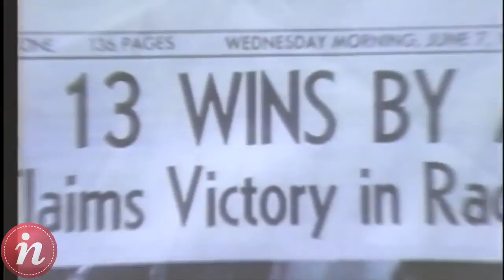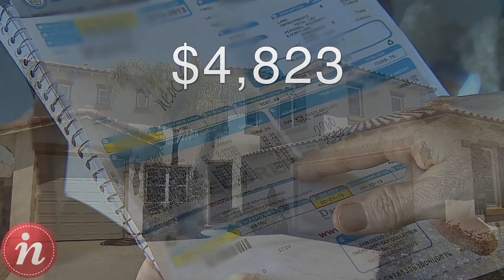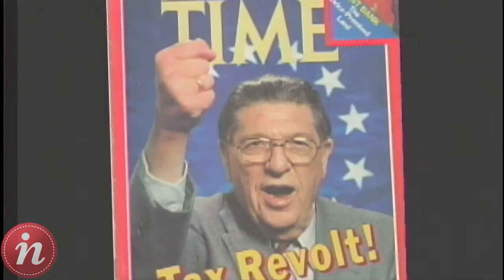Are you paying Mello-Roos?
One in 10 San Diego property owners pays this extra property tax ranging between $35 and $8,700 a year. Find out if you're one of them.